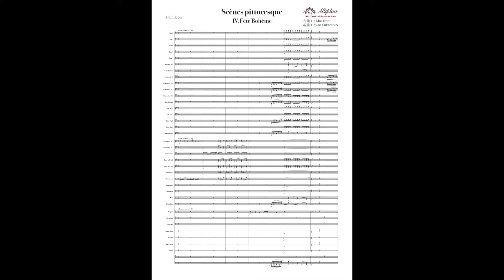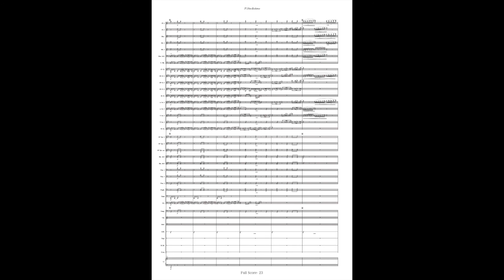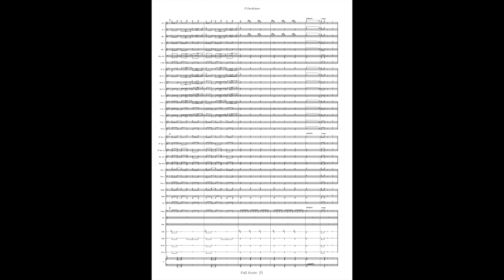Scènes pittoresques Ⅳ.Fête Bohème（絵のような風景よりⅣ.ジプシーの祭）／J.マスネ／吹奏楽 楽譜(M2-0106004)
吹奏楽・楽譜販売 【エムツープラン】で準備中の楽譜、サンプル音源です。

※取り扱い開始まで今しばらくお待ちください。

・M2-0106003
・編成：吹奏楽
・作曲：J.マスネ
・編曲：坂本文郎